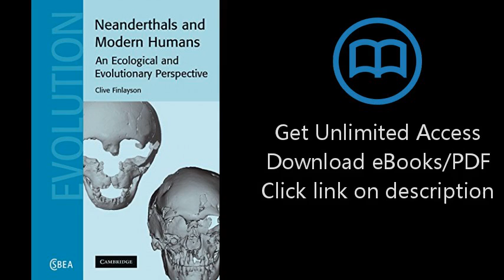Download Neanderthals and Modern Humans: An Ecological and Evolutionary Perspective (Cambridge S PDF